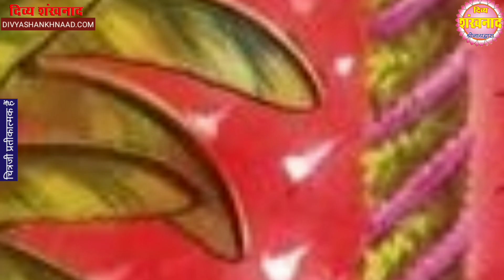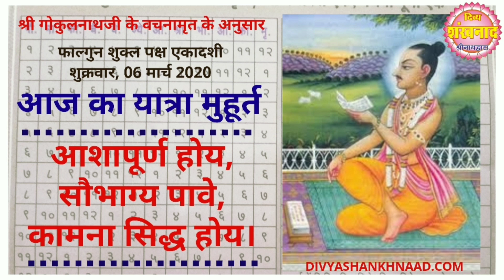श्रीनाथजी में कुंज एकादशी का भाव। श्रीनाथजी के दर्शन। पुष्टि सृष्टि में उत्सव मनोरथ।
जानिए प्रभु श्रीनाथजी की अद्भुत सेवा प्रणालिका में कुंज एकादशी कैसे मनाई जाती है? कहां हुआ गुलाल कुंड का मनोरथ? फूलों की होली कहां खेली गई?